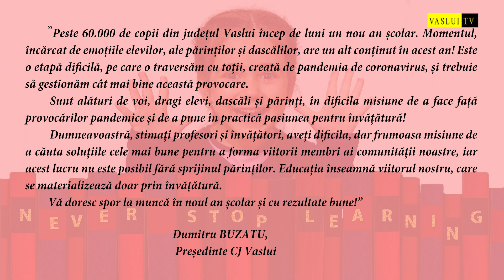MESAJUL PREȘEDINTELUI CONSILIULUI JUDEȚEAN VASLUI, CU OCAZIA ÎNCEPERII NOULUI AN ȘCOLAR!